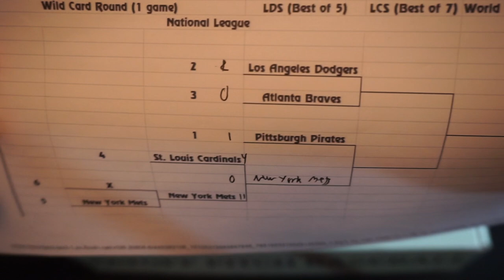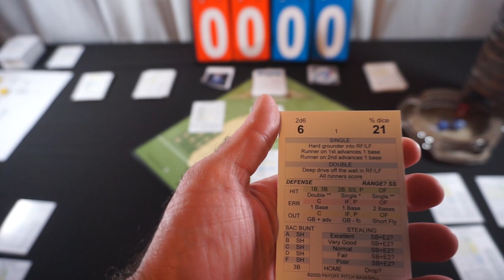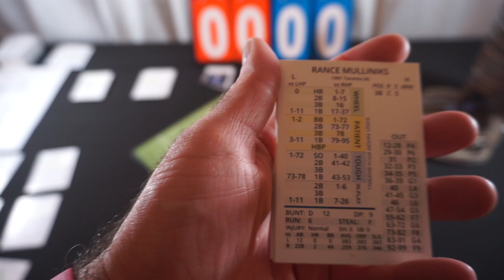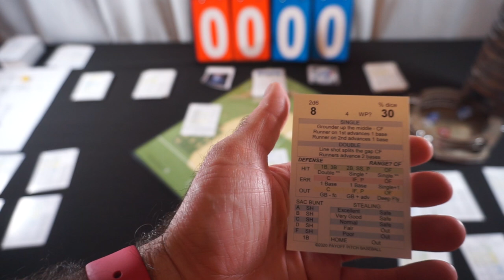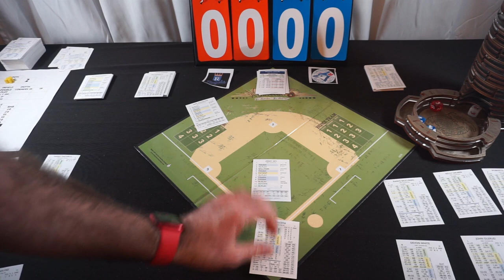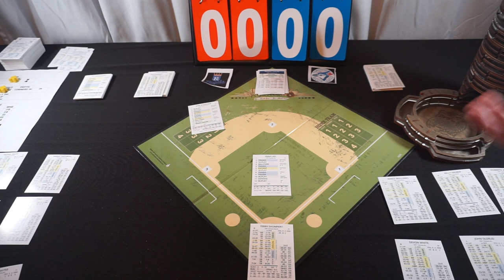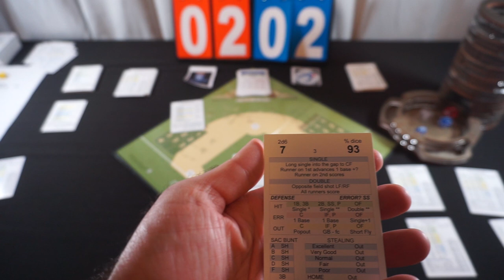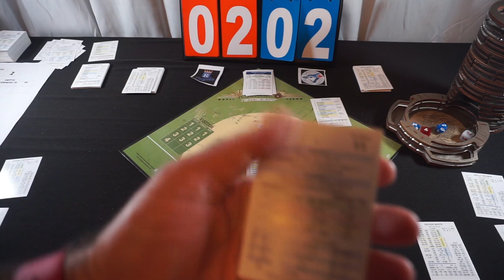1991 Payoff Pitch Baseball Playoffs! ALDS Game 2 - Kansas City @ Toronto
The playoffs from my 1991 baseball replay in Payoff Pitch Baseball continue tonight!  The Toronto Blue Jays and Kansas City Royals return to Rogers Centre in Toronto for Game 2 of the ALDS!  Can the Royals take control of the series?  Tune in, and find out!